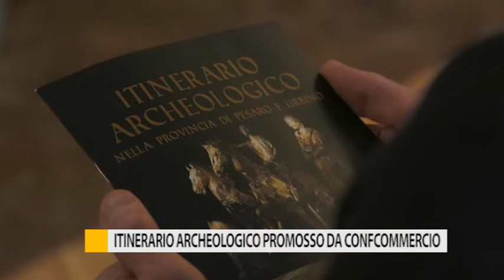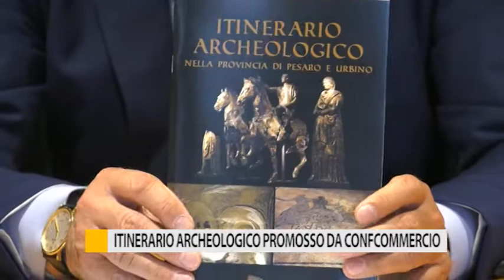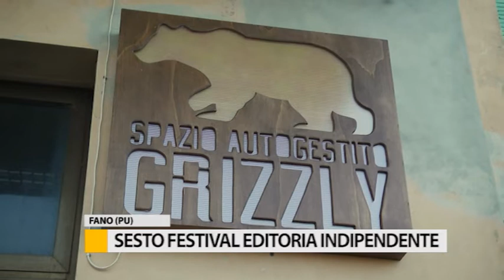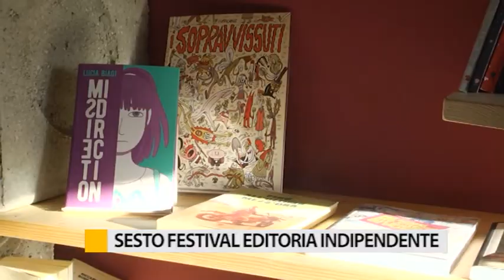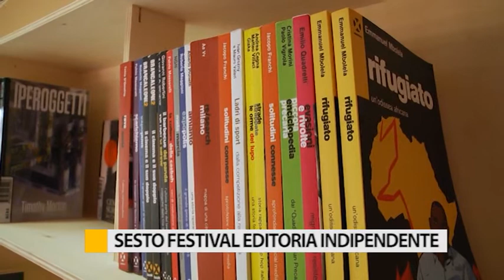Occhio alla Notizia 13 novembre 2019